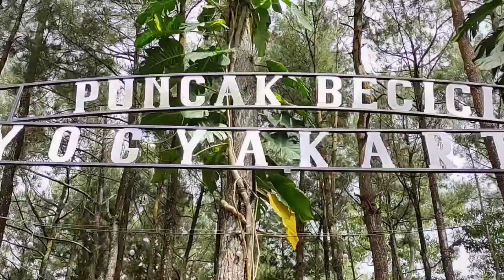LKM & UP Gondangsari Peningkatan Kapasitas _ PINUS BECICI & PANTAI PARANGTRITIS Yana Tour & Travel